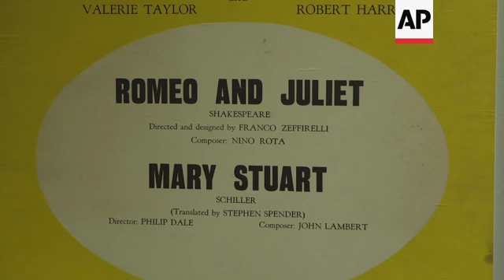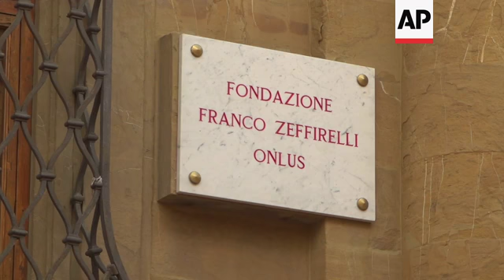Performing arts centre dedicated to Franco Zeffirelli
(31 Jul 2017) LEADIN:
A new centre of excellence for the performing arts is opening in honour of the prolific film and opera director Franco Zeffirelli.
The Franco Zeffirelli International Centre for Performing Arts in Zeffirelli's home town of Florence will display exhibits from the director's varied 70 year career as well as offering workshops and training courses in theatre, cinema and set design.
STORYLINE:
In a career spanning 70 years, Franco Zeffirelli has conquered opera, film, theatre and television.
Born in Florence on February 12th, 1923, he started his career working as director's assistant for opera and theatre director, Luchino Visconti.
He went on to become one of Italy's most important directors, excelling also in screen writing and set and costume design.
Now in his home town, a centre dedicated to his work and his legacy is set to be opened to the public.
Caterina D'Amico is an artistic consultant at the  Zeffirelli Foundation in Florence.
She says: "The centre was built in response to a long-standing desire of Zeffirelli. it has been at least 30 years that he has been wondering what to do with all his work and all the material he has collected during his lifetime and, wanting to find a home for this material, where it could also be useful to other people, he dreamt of creating a foundation, a centre where young people could come to learn from his experience and make progress in their careers."
As a theatre director, Zeffirelli staged the works of William Shakespeare, Edward Albee, Arthur Miller, Luigi Pirandello and Eduardo De Filippo both in Italy and abroad.
He directed the movies "Jane Eyre" (1996)", "Tea with Mussolini" (1999), the television film "Jesus of Nazareth" (1977) and "Callas Forever" (2002) which was dedicated to Opera singer Maria Callas.
There were also film adaptations of Shakespeare's  plays including  "The Taming of the Shrew" (1967) with Richard Burton and Elizabeth Taylor, "Romeo and Juliet" (1968), with Leonard Whiting and Olivia Hussey and "Hamlet" (1990) with Mel Gibson and Glenn Close.
Thanks to his work on the Shakespearian dramas, Queen Elizabeth II bestowed upon Zeffirelli an honorary knighthood as a Knight of the Order of the British Empire.
"Another important aspect regarding Zeffirelli is that we have a person who, like very few other Italians, actually crossed the Italian border. He became famous first of all with his contribution to opera but also to theatre and cinema, in many countries around the world," says D'Amico.
Curator of the museum, Carlo Centolavigna says the centre will show how Zeffirelli's style has changed over the years but remains solidly recognisable.
"His style was certainly innovative because he has experienced different trends and every piece had a very specific target, thus it was difficult to get confused, or not understand. It was very clear, for example, that that (piece) was Zeffirelli's "Bohème" or Zeffirelli's "Aida", his style was unique and magnificent at the same time."
The centre is divided into three sections: an archive, containing notes, designs, scripts, screenplays, storyboards and photos dating back to the beginning of Zeffirelli's career until today; a Library, boasting around 10,000 books on art, history, literature, theatre; and a museum, hosting more than 250 of Zeffirelli's works, including drawings, pictures and sketches.
In 1972 Zeffirelli started working on a movie based on the "Inferno", Dante Alighieri's masterpiece. The project didn't go through but some of the sketches are now on display in one hall of the centre, called "Sala dell'inferno" (Inferno's Hall).